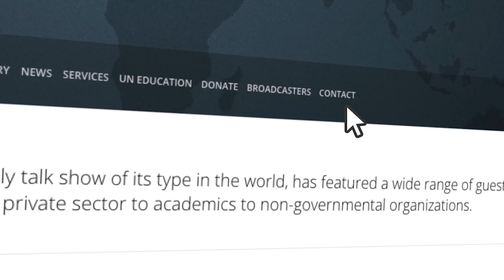Selim Jahan, HDRO Director, interview on GCTV with Bill Miller